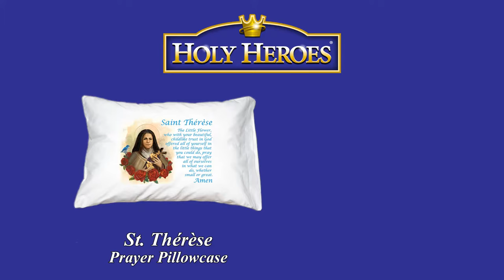Upcoming Feast Days in October!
For a more in-depth look at some of these feast days, check out our blog at: